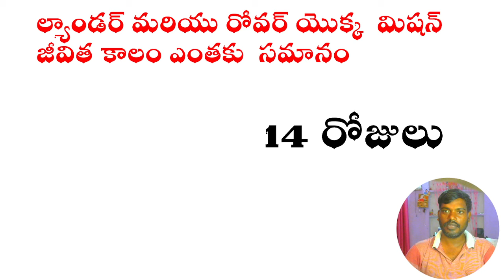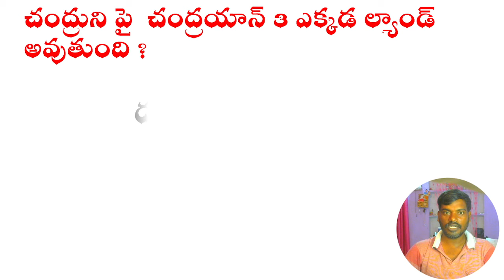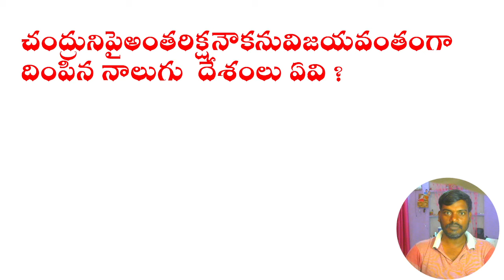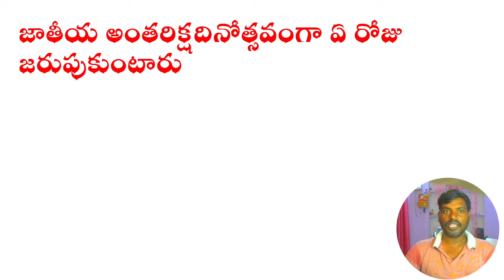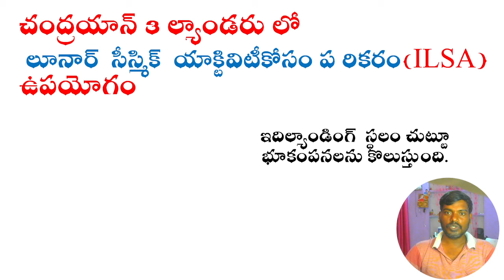chandrayaan3 bits in telugu